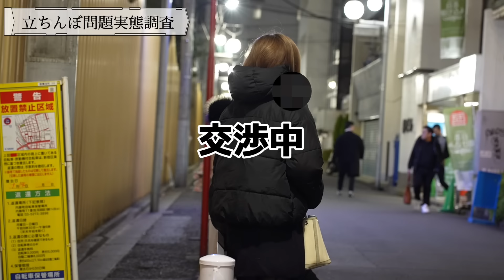里美ゆりあさんコラボ。大久保公園立ちんぼ問題。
★山中さんとの共同事業、利回り15％、不動産分割投資の詳細

ーーーー